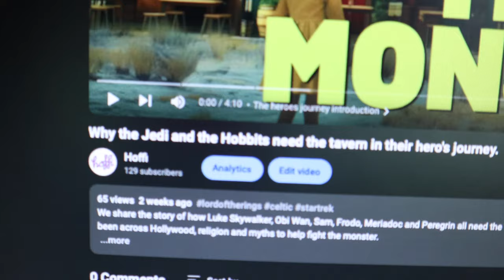Building the first ever plane, and the story of the Wright Brothers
We share the story of the Wright Brothers. We also try to build a scale model of their machine through the video. How they went from bicycle makers to the first people to fly a motorised flying machine.

Skygaze - Kissed by Aphrodite
Séma - The Dream of Life
The Magnetic Buzz - Time to Run
Jimit - Astral Dance

0:00 The story of the Wright Brothers
1:00 Inspiration
1:50 Day Two